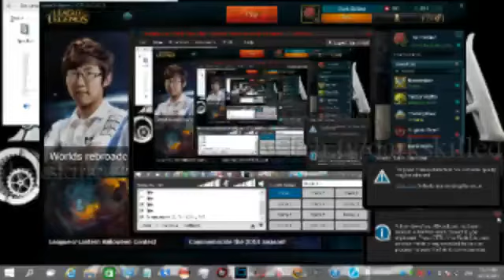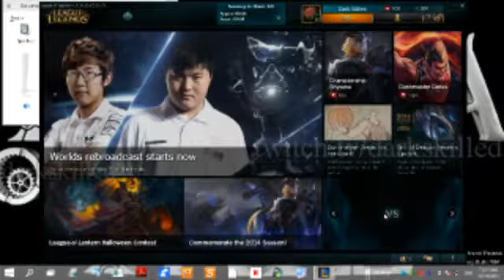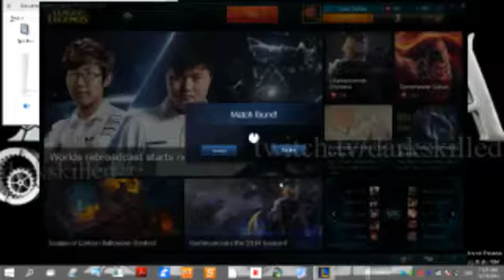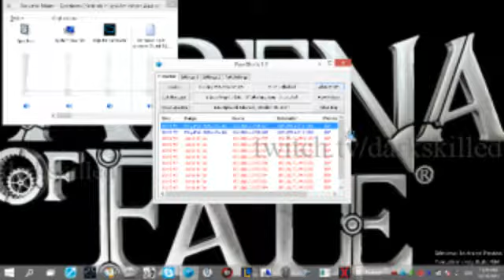Dark Skilled League of Legends Ezriel/Azir [HD] - 1 / 7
1st match, Ezriel. 2nd match Azir.